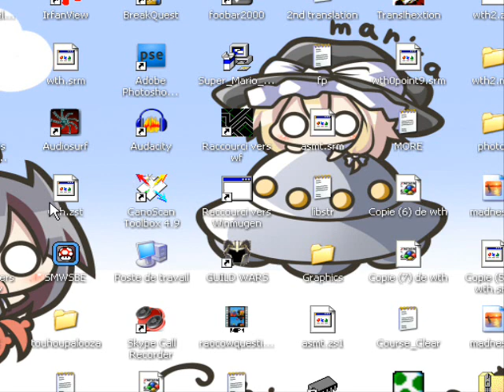Vanilla 2010 - 51st (part b) MULTICOLORED CASTLE by Miguel 20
You know, I have no problems with timed level. I think that a level with a strict time limit can be really fun, and add a lot of tension. HOWEVER - it really needs to be explicit, and clear from the start! 'Surprise timed challenged' are just kinda lame, and rank up there with kaizo endgoal traps as far as I'm concerned.